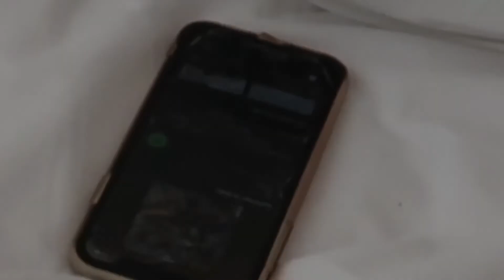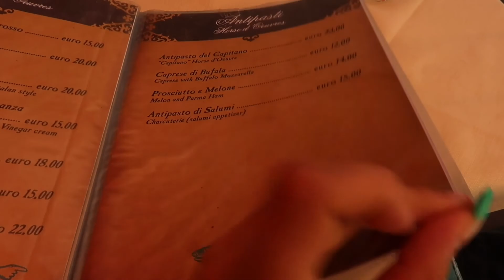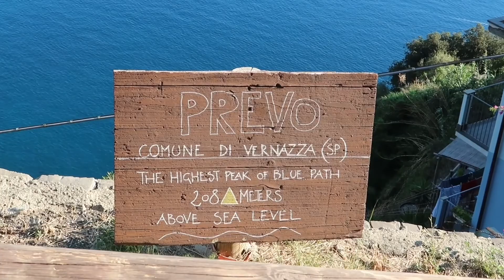Europe diaries Ep. 2: Hiking in the Cinque Terre, Italy